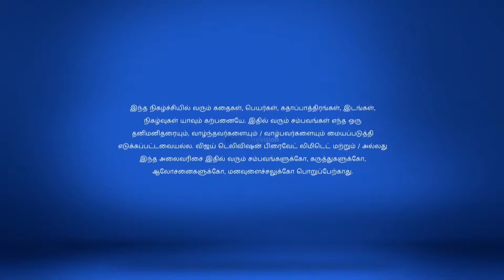Avalum Naanum Full Episode 188